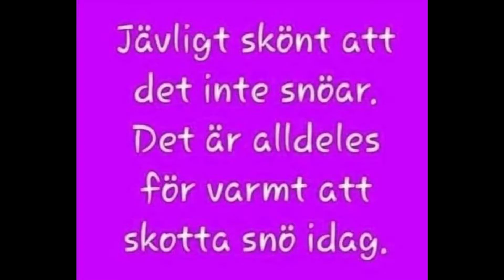Min Baylaka med Stefan Andersson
Inte Så Mer Att Berretta Va ?